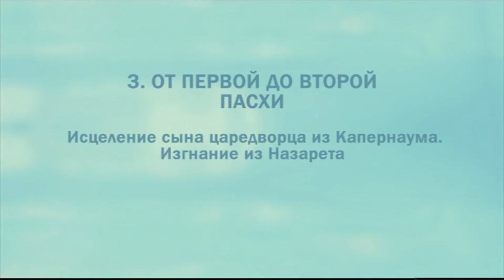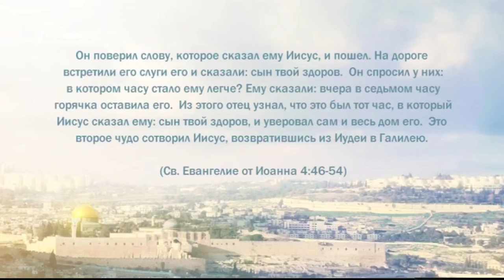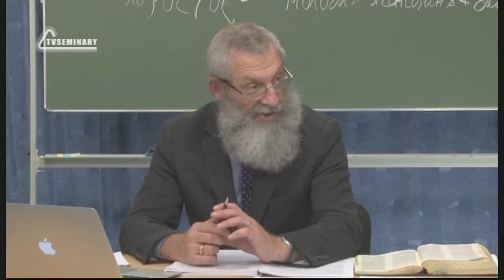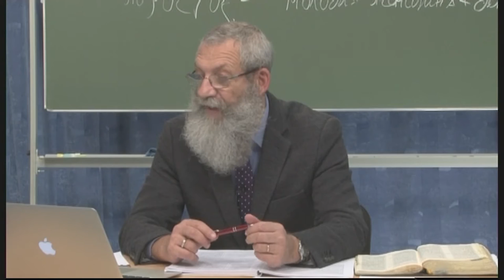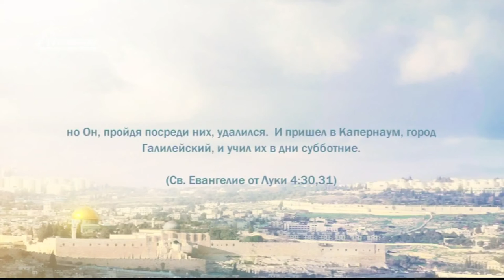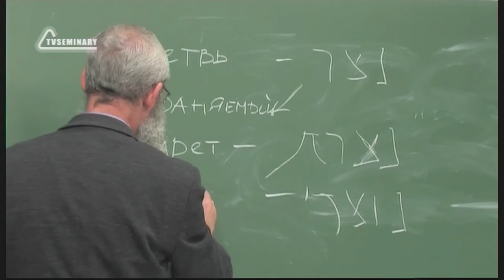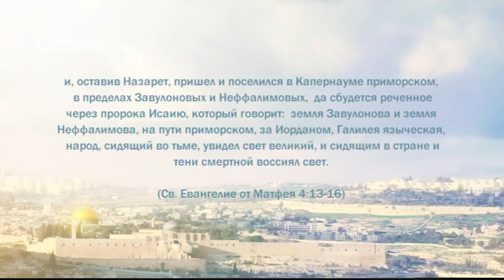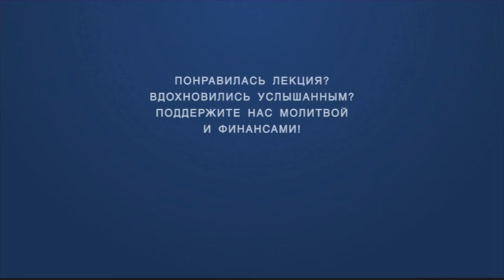PT221 Rus 22 Исцеление сына царедворца из Капернаума Изгнание из Назарета